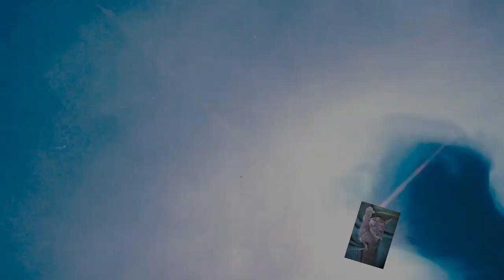Acryl gießen (379) Zwillingsbecher mit 1 Tropfen Cell Creator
Hallo zusammen, hier ein Bild im Acryl gießen mit zwei
Becher die ich ineinander laufen lasse. Habt viel Spaß.
Euer Hellsing